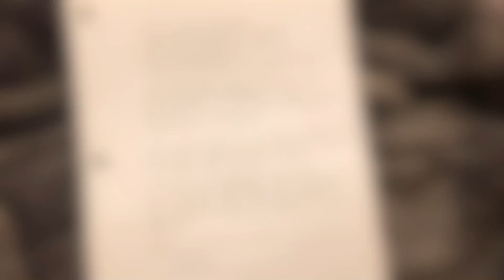Just a lil love note…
Please… this is NOT in addition to the word of God or on the same level as His word… it is not a new revelation with that same authority. Please take this to Him in prayer and test everything with His word.

Ezekiel 3:17
“I am no prophet, nor am I the son of a prophet; for I am (chronically ill) and a (mom) of (four). But the LORD took me and said to me, ‘Go prophesy to My people.’” There is nothing special about me, I am merely willing.
Amos ‭7:14-15‬
‭2 Timothy 3:14‬
Acts ‭22:14‬
Isaiah 51:15-16

‭Luke 12:54-56‬
‭Jeremiah 8:7‬
‭Jeremiah 2:32‬